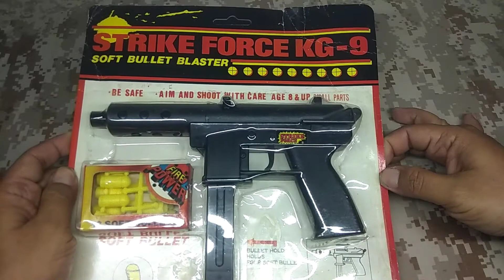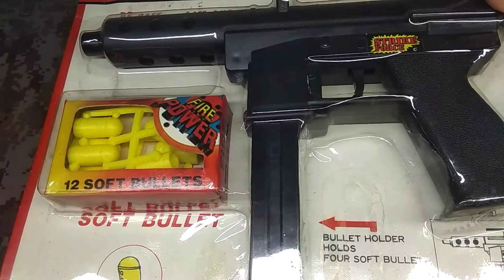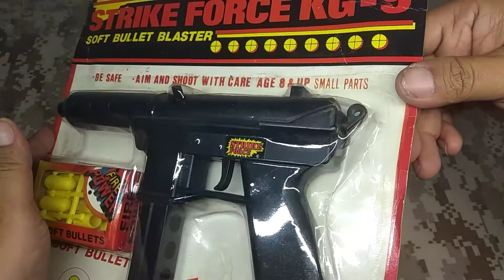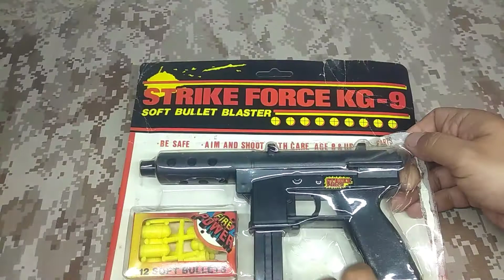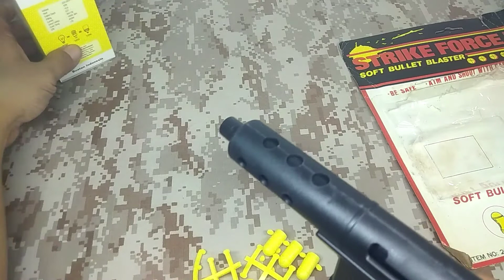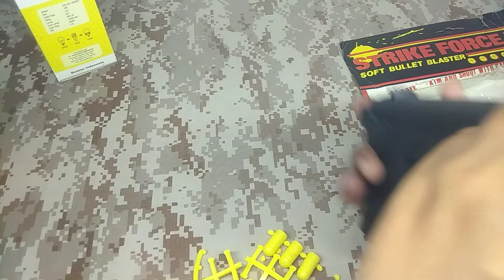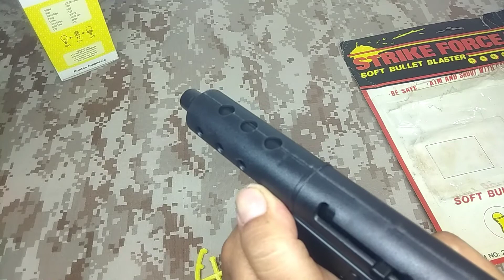PISTOL MAINAN TAHUN 1980 an KG-9 ; PISTOL GANGSTER | CALL OF DUTY BLACK OPS WAR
Pistol mainan jenis KG-9 / TEC-9. Aslinya semi otomatis SMG ( submachine gun ) ini dilarang peredaran nya di AS pada 1980 an dan menjadi koleksi terbatas sampai saat ini bagi para penggemar senjata api. Pistol mainan ini juga keluaran sekitar tahun 1980 an dan di buat di Hongkong. Di film-film bertema gangster jaman dahulu pun pistol ini sangat sering di jumpai dan juga pada game sekarang  seperti CALL OF DUTY.

Saya tertarik pada pistol mainan ini selain karena tampilannya yang impresif juga karena usia nya yang sudah terbilang mainan langka ( usia mainan ini sekitar 40 tahunan ). Performa dari mainan lama ini masih  bagus. Ini bisa terlihat dari bahan plastik dan pegas nya ( spring ). Saya membeli mainan ini dengan harga 100 ribuan di tokopedia. Mungkin saya cukup beruntung mendapat mainan jadul yang sudah langka di harga ini. Namun sayang sekali hentakan atau dorongan dari tembakan ini sangat rendah sehingga peluru hanya terlontar beberapa centimeter saja.

Jangan sungkan - sungkan untuk mengisi kolom komentar untuk kritik dan saran.

Terima kasih.